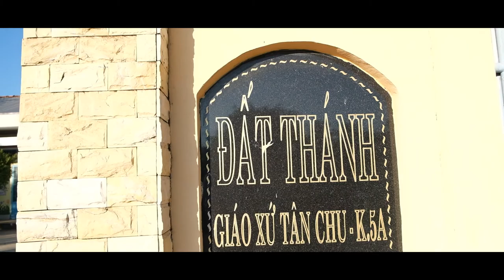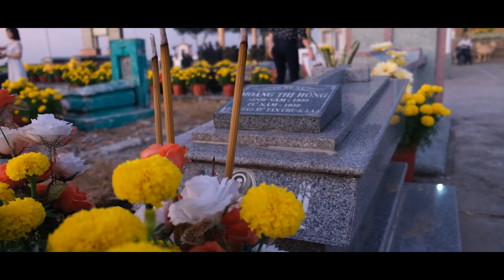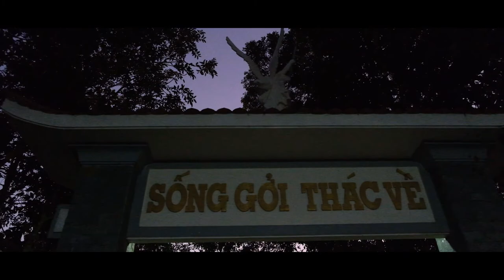MÙNG 2 TẾT - LỄ CẦU CHO ÔNG BÀ TỔ TIÊN | TrườngNN